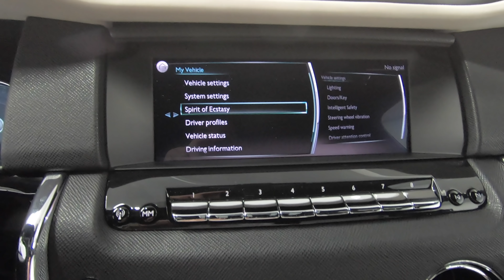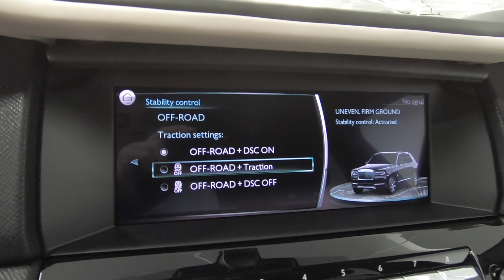2020 Rolls-Royce Cullinan Shooting Star - Walkaround 4k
Sold!

Car Specs;
X-P2 - Commissioned Collection Exterior Paint
LCT - Double Coachline
R9M - 22inch 7 Spoke Part Polished Shadow Wheels
LFC - Wheel Centres Matched to Wheel
L3A - Illuminated Spirit of Ecstasy
4T7 - Front Massage Seats
4HC - Heated Passenger Surround
RRS - Shooting Star Headliner
LLE - Bespoke Interior - Module Editing
L5A - SOE Embossed on Doors
LAP - Contrast Seat Piping
LAS - Coloured Stitching
LAN - RR Monogram to all Headrests
RUE - Piano Black Veneer
RC7 - Extended Veneer Fascia
RA4 - Enhanced Clock Face
Z02 - Driver Assistance Systems
RPE - Rolls-Royce Bespoke Audio
RBT - Illuminated Treadplates - "Cullinan"
RA5 - Lambswool Footmats